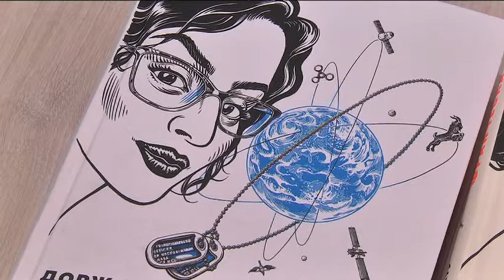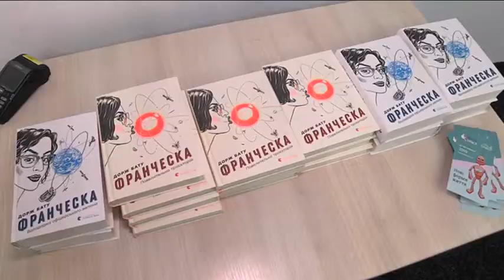Дорж Бату презентував у Дніпрі другу книгу про Франческу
Громадянин Америки, бурято-монгол за етнічним походженням, колишній журналіст, а нині — працівник NASA відвідав Дніпро в якості... українського письменника. Андрій Васильєв, він же Дорж Бату, презентував свою другу книжку - “Франческа — володарка офіцерського жетона”. Франческою звуть реальну напарницю Доржа по роботі з коригування траєкторій польотів космічних кораблів. А обидві книги — це дотепні історії про робочі будні, в яких завжди є місце і для курйозів. Перша книга починалася із дописів на сторінці у Фейсбук, але згодом стала дуже популярною — “Видавництву Старого Лева” довелося повторити наклад. У другій книзі читач дізнається, що Франческа має аутизм.